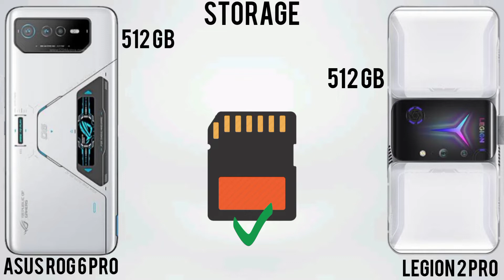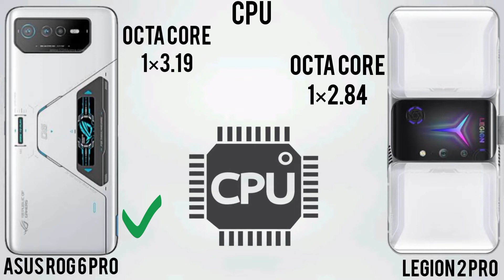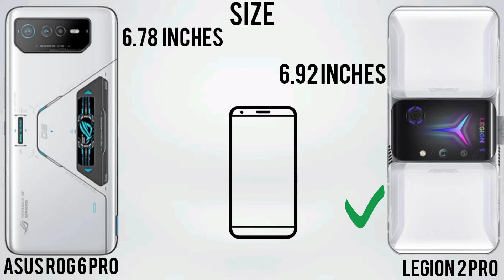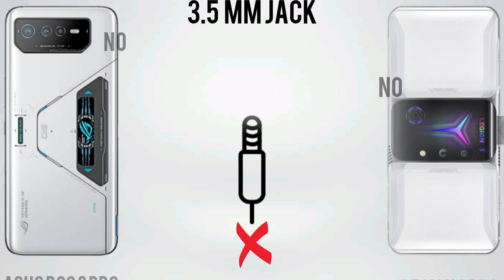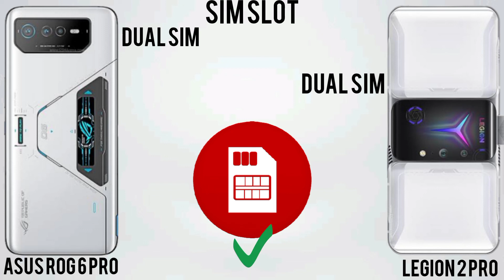Asus Rog phone 6 pro vs Lenovo legion 2 pro comparison | Best gaming phone's of 2022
Asus Rog phone 6 pro vs Lenovo legion 2 pro
Asus Rog phone 6 pro vs Lenovo legion 2 pro comparison
Asus Rog phone 6 pro vs Lenovo legion 2 pro camera test
Asus Rog phone 6 pro vs Lenovo legion 2 pro gaming test
Asus Rog phone 6 pro vs Lenovo legion 2 pro battery test
Asus Rog phone 6 pro vs Lenovo legion 2 pro fps test
Asus Rog phone 6 pro vs Lenovo legion 2 pro refresh rate
Asus Rog phone 6 pro vs Lenovo legion 2 pro pubg test
Asus Rog phone 6 pro price
Asus Rog phone 6 pro camera test
Asus Rog phone 6 pro battery test
Asus Rog phone 6 pro price in India
Asus Rog phone 6 pro review
Asus Rog phone 6 pro unboxing
Asus Rog phone 6 pro gaming test
Asus Rog phone 6 pro pubg test
Asus Rog phone 6 pro first look
Lenovo legion 2 pro
Lenovo legion 2 pro price
Lenovo legion 2 pro camera test
Lenovo legion 2 pro price in India
Lenovo legion 2 pro gaming test
Lenovo legion 2 pro pubg test
Lenovo legion 2 pro unboxing
Lenovo legion 2 pro first look
Lenovo legion 2 pro review